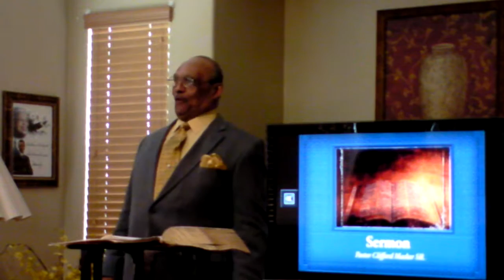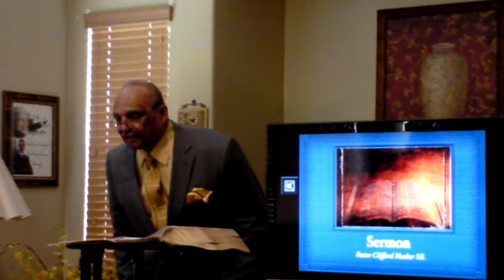6/12/16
Truth and the Light services 6/12/16